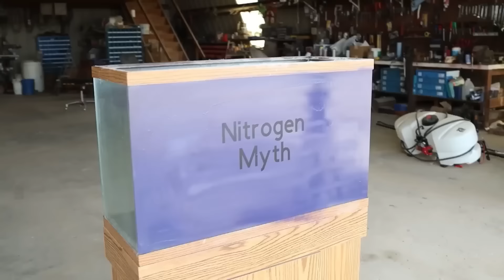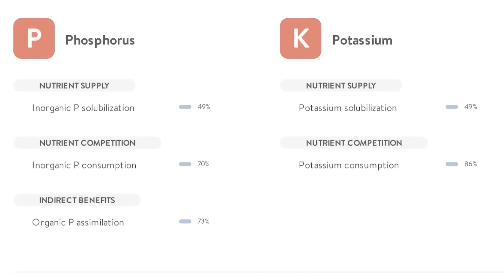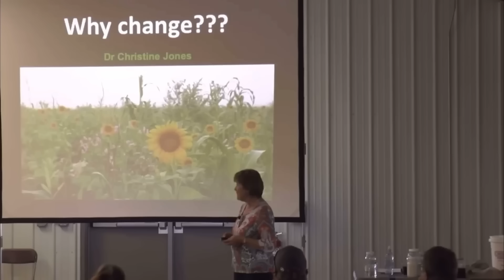Отказ от этого мифа сэкономит фермерам большие деньги Джей Янг Young Red Angus